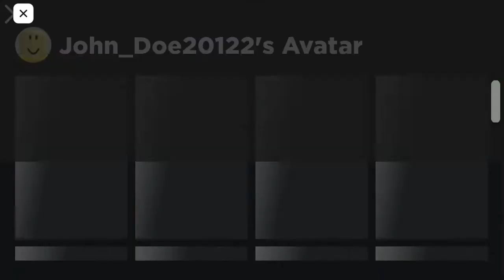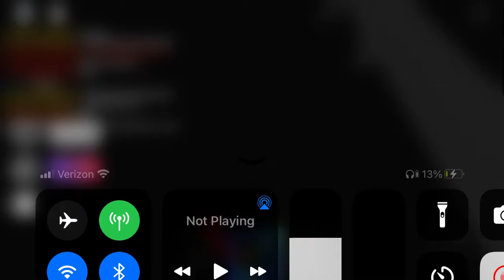Jhon doe is back pt2!